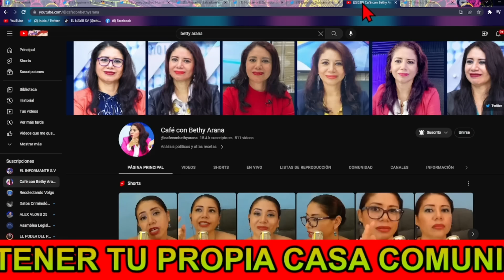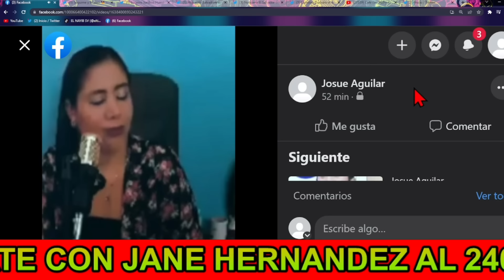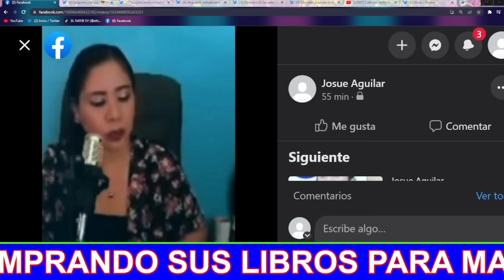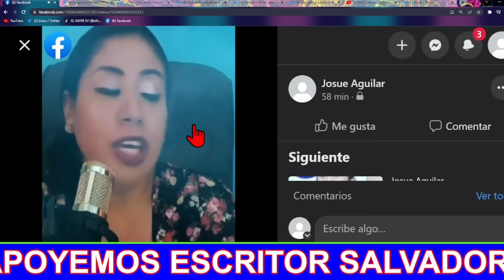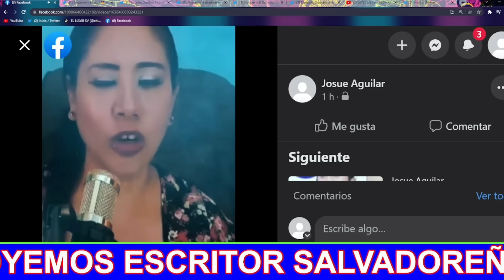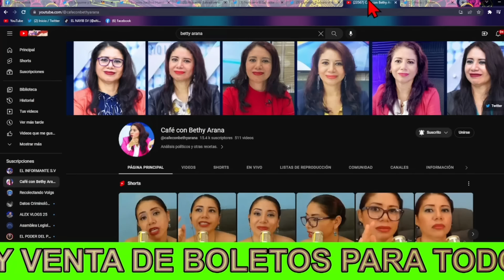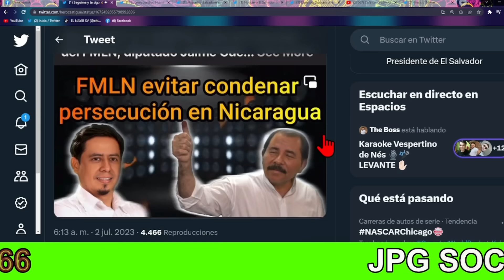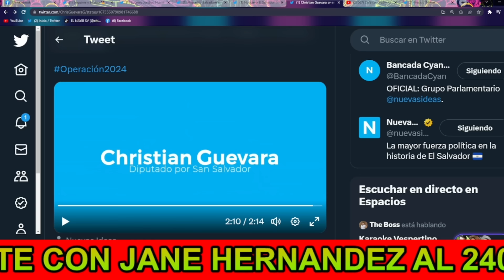!Bombazo¡ Nayib Bukele sin Meter Las Manos Le Dan Su Merêcidø a Lucrecia Landaverde Por Bocøna